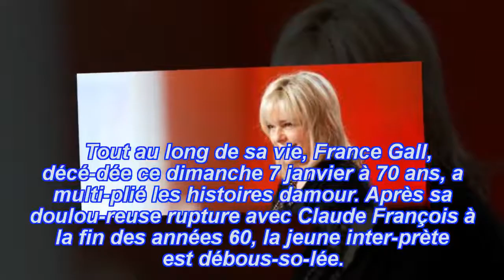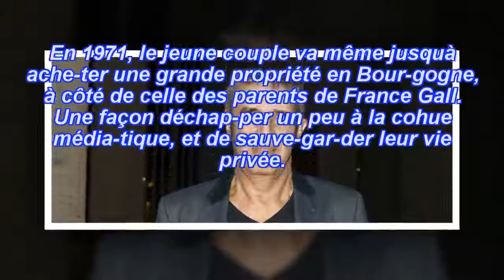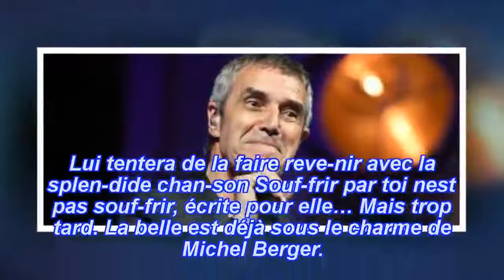France Gall, par conséquent Julien Clerc cachait à eux rubrique d’piété | Nouvelles 24 Nouvelles 24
Nouvelles 24: Julien Clerc a été l'une des grandes romances de la vie de France Gall, à la fin des années 60 et au débarquement des années 70. Mais lui-même qui rêve d'un anneau et d'une dynastie peuplée doit se émigrer… Le puîné chan­teur refuse d'expo­ser à elles pastoral, de peur de outrer à son vénérable majo­ri­tai­re­ment fémi­nin.